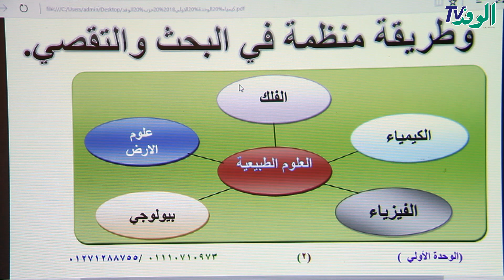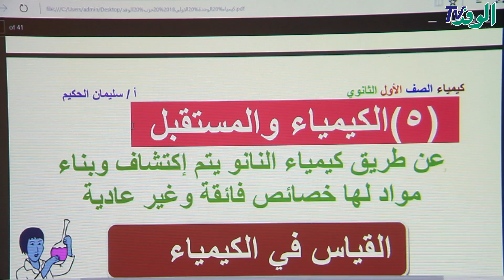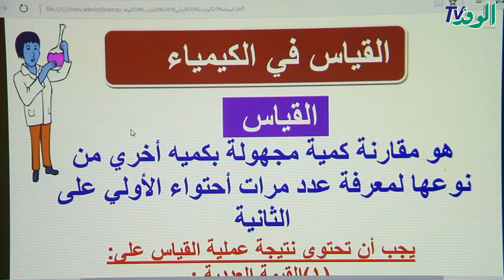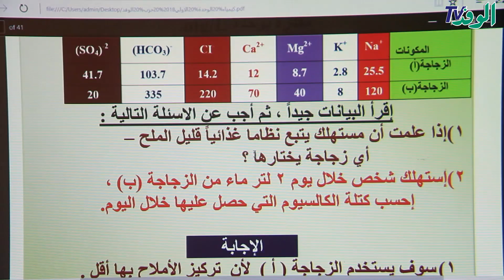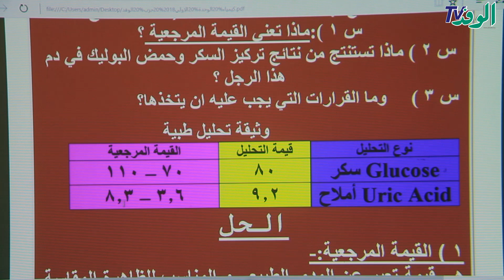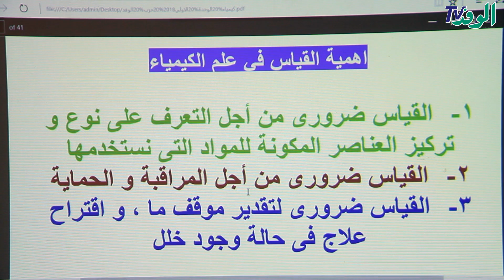شرح درس الكيمياء والقياس للصف الأول الثانوي